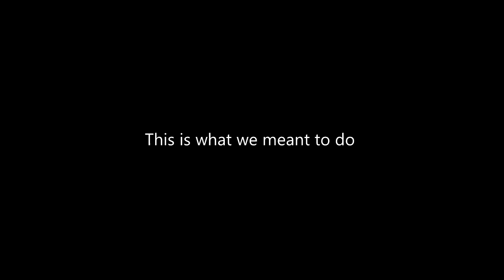OHHH YEAA - Grand Theft Auto 5 online Fun!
Friends in video:
~ J_ack-ass123
~ RACSO_bEaSt123